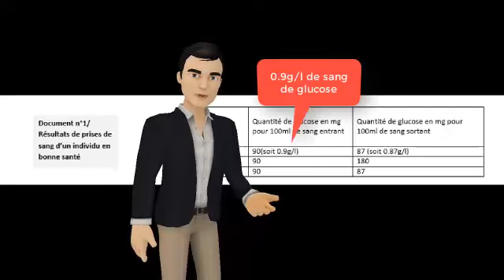Lecture de tableau/Absorption intestinale